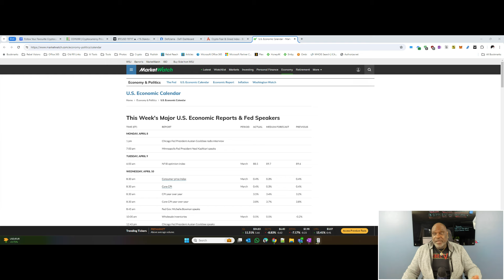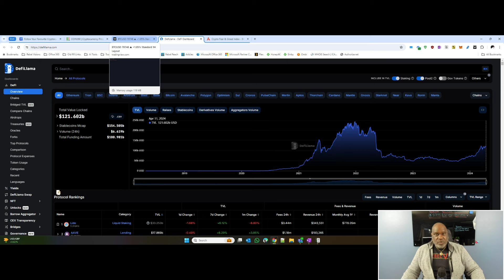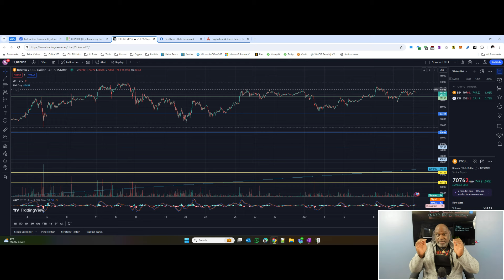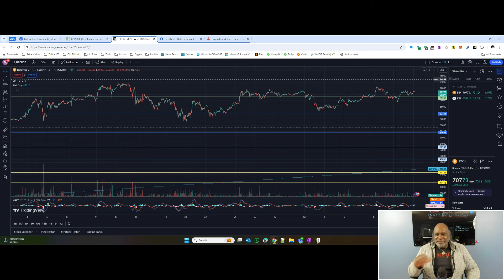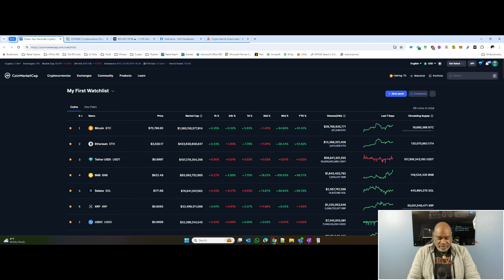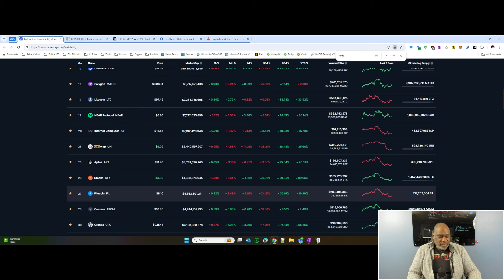The Big Banks Reporting Today and That Will Impact the Crypto Markets! Bitcoin Fees Surge!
• JPMorgan, BlackRcok, Wells Fargo,  Citigroup, State Street, Bank 7; Larry Fink on CNBC at 9 AM
• Voyager Digital recovers $484.35M through settlements with FTX, Three Arrows Capital, and Directors & Officers D&O insurance
• Bitcoin transaction fees surge to $8.50, potentially linked to Ordinals and the upcoming Bitcoin halving, as Bitcoin becomes the top NFT trading blockchain.
• The SEC abruptly closed its investigation into Dapper Labs in September 2023. Details and reasons for the closure remain unclear.
• Bitcoin mining difficulty increases 4% as hashrate nears all-time highs.
• Sony Bank collaborates with SettleMint to develop a stablecoin, likely JPY-pegged, capitalizing on Japan's favorable regulations.
• El Salvador pioneers a $6.25 million tokenized debt issuance to finance a new airport hotel.
• Animoca Brands Japan launches an inclusive NFT launchpad in summer 2024, empowering projects and fostering a vibrant NFT marketplace.
• Mixed inflows for Bitcoin funds: BlackRock's Bitcoin ETF sees $192M inflows, while Grayscale experiences outflows of $125M.
• $1.5B in Bitcoin options expire today and is expected to have somewhat of an impact on the market

Crytpo Foundations for Building Multi-Generational Wealth

🚨 Full Disclaimer:  This video and its contents are for informational purposes only and do not constitute an offer to sell or trade, a solicitation to buy, or recommendation for any security, cryptocurrency, or related product, nor does it constitute an offer to provide investment advice or other related services by Grow My Bag. Grow My Bag may have a financial investment with the cryptocurrencies discussed in this video.  In preparing this video, no individual financial or investment needs of the viewer have been taken into account nor is any financial or investment advice being offered. Any views expressed in this video were prepared based upon the information available at the time such views were written.  Changed or additional information could cause such views to change.